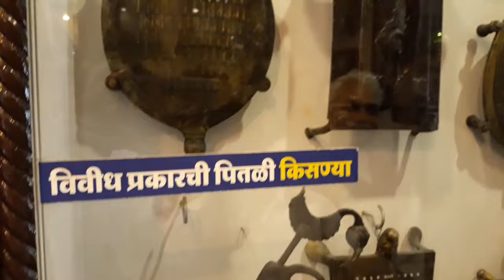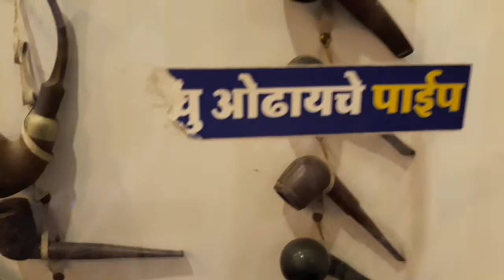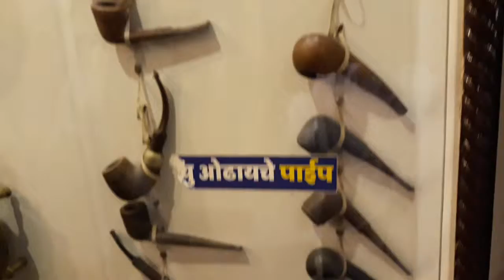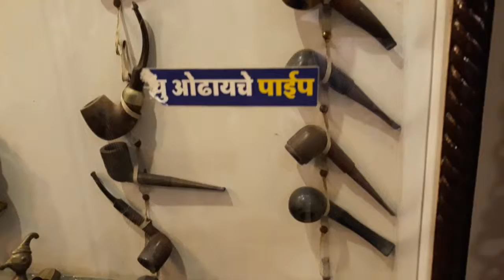Interview of kishor divekar....part 6